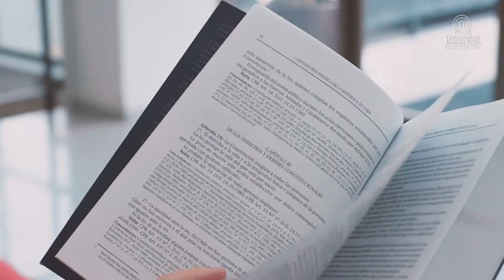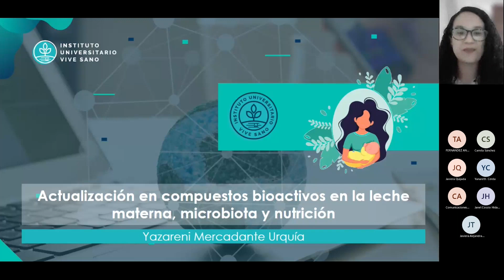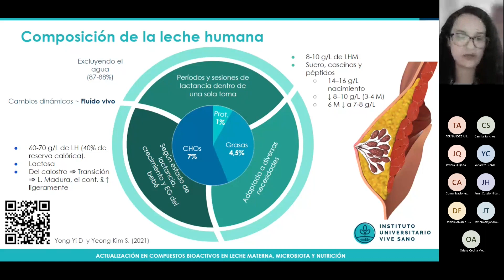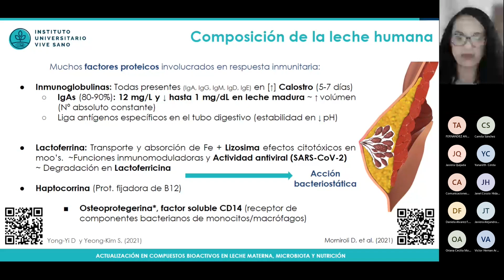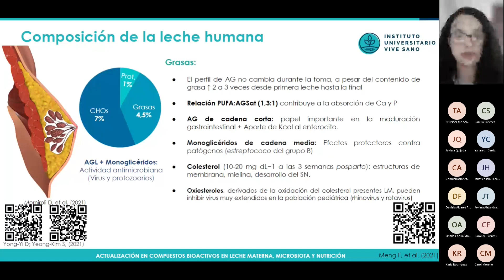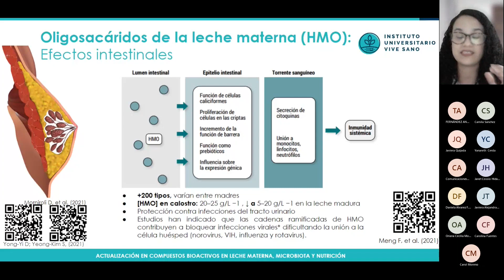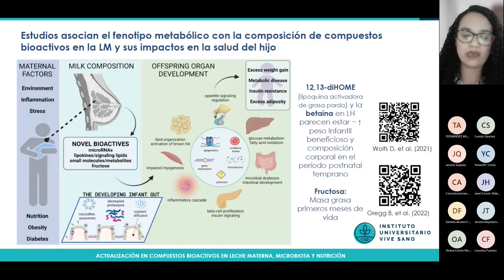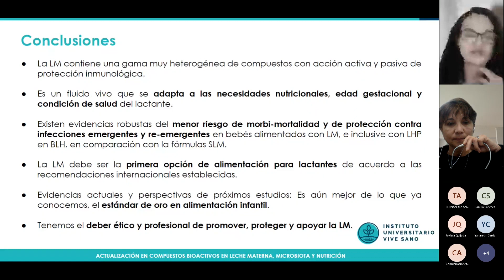Webinar "Actualización en compuestos bioactivos en leche materna, microbiota y nutrición"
La carrera de Nutrición y Dietética de la Facultad de Medicina, UNAB, Sede Viña del Mar, realizó el webinar "Actualización en compuestos bioactivos en leche materna, microbiota y nutrición", en busca de contribuir al logro de la meta ministerial de aumentar el fomento de la lactancia materna en el país.

Expositora:
Yazareni Mercadante Urquía, Dra. Nutricionista Universidade Federal do Espírito Santo (UFES) -Brasil - y Docente Instituto Vive Sano Brasil. Investigadora del Grupo de Investigación en Nutrición y Salud – Universidade Federal do Espírito Santo (UFES) – Brasil.